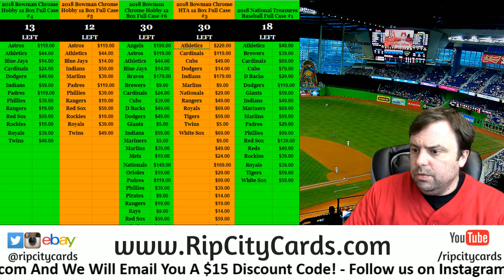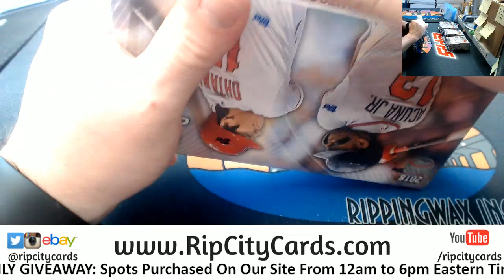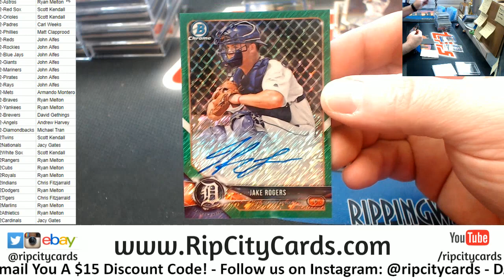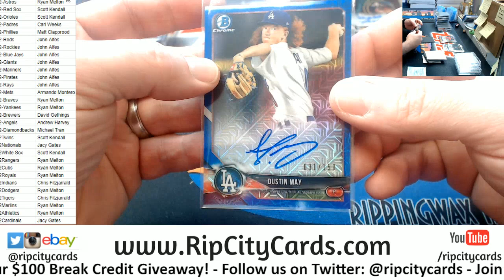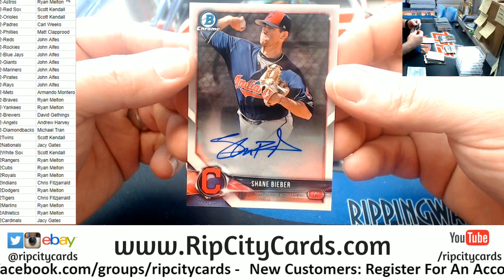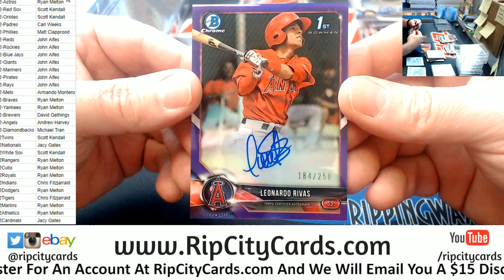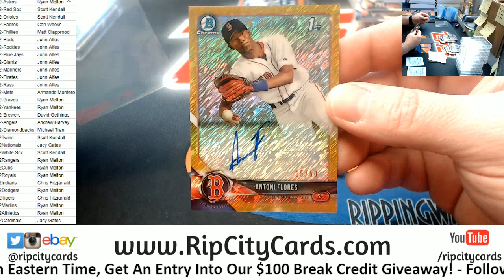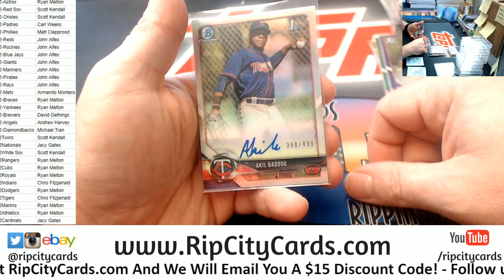2018 Bowman Chrome Baseball HTA Full Case #2 RCC